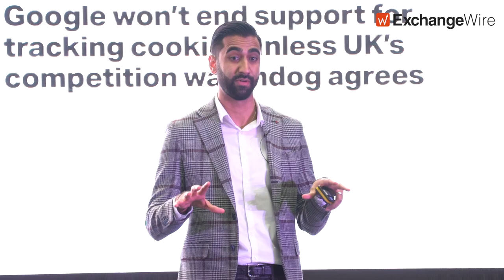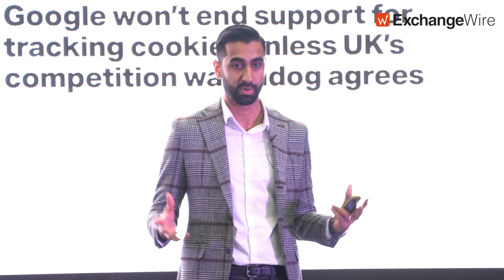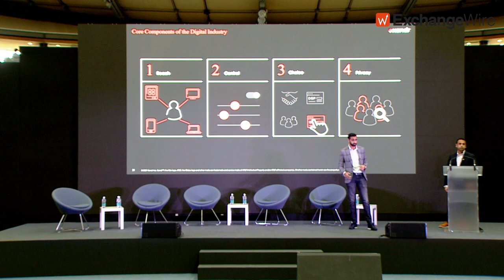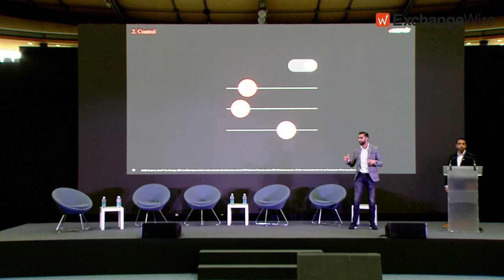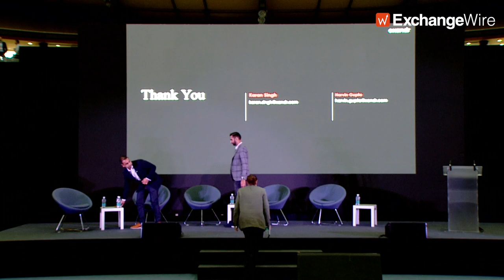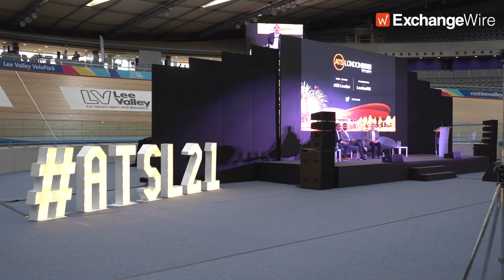ATS London 2021: Pressing the Programmatic Reset Button for 2022